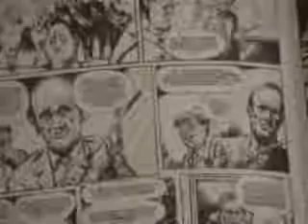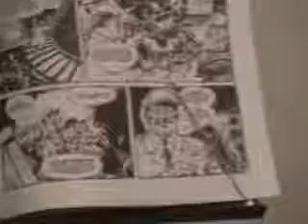Supercomix 1/6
Fumetti speciali